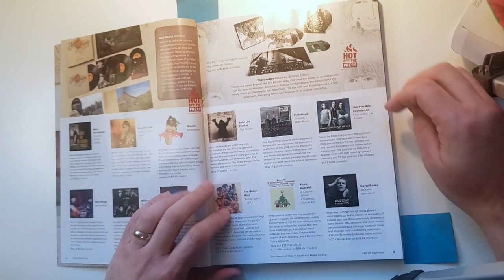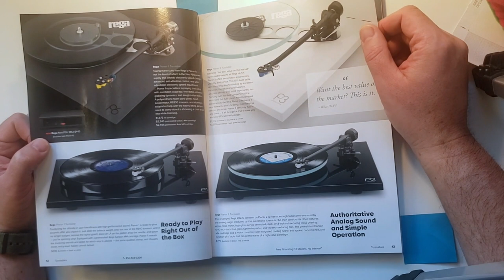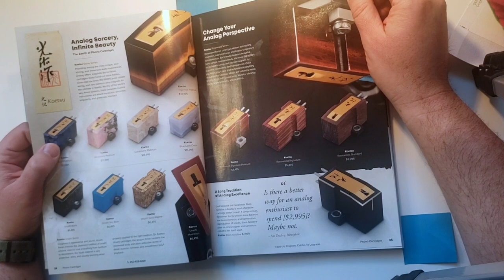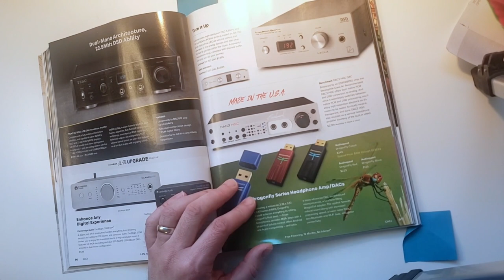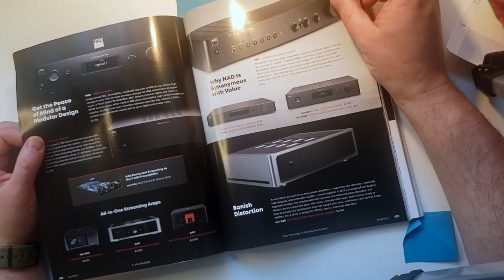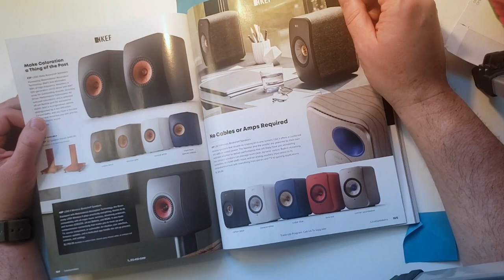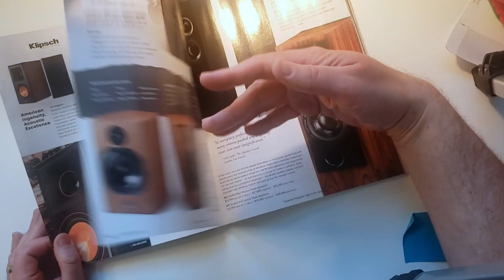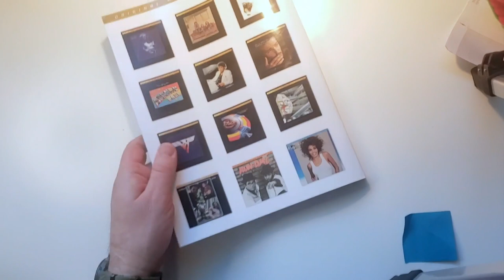2023 Music Direct Catalog is out! Did you get yours?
Browsing through the 2023 Music Direct Catalog!